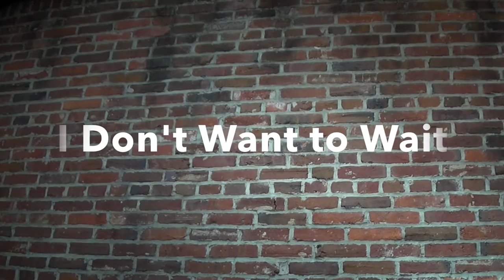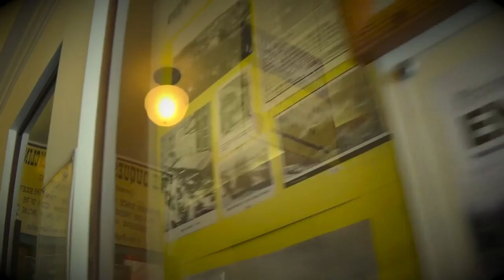Ryan Moore - I Don't Want to Wait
Title: I Don’t Want to Wait
Artist: Ryan Moore
Year: 2016

Artwork by: Anita McArdle

Lyrics:

Learn to love, the small things,
You know, it’ll be alright,
But the more, I think about it,
I feel, this could take all night,

Sitting in, a foreign place,
There’s voices, in your ear,
So you throw a smile, you say hello,
To the strangers, down the hall,

When the daylight, falls,
And when the midnight, hour it begins to call,
Can you save, yourself?
Or will the weight of the world, settle in these walls?

There’s light to burn, so much to earn,
A change in heart, it’s time to start,
We all have, a song to sing,
A place to be, so set me free,
Expect to be, regret to me,
Remarkable, how much I see,
From day to day, and dusk till dawn,

Oh I don’t want to wait, oh no

Lights outline, the city,
As the sky, falls down in black,
Better finish, what we started,
Soon they’ll be, no turning back,

So what do we got to lose,
Oh what do we got to lose,
Oh what do we got to lose, yea yea,

We’re dreaming through, a sleepless night,
There’s smoke and mirrors, in the candle light,
Meandering, and standing in,
The land, of opportunity,
The sands of time, the dead of night,
Someday it turns, to shining light,
But in the end, all I know,

Is I don’t want to wait,
I don’t want to wait,
Oh I don’t want to wait,
To see the light of day,
Oh no,

This old, world
Keeps on, turning,
It keeps on, turning,
Keeps on, turning,

And oh, this old, world,
Keeps on, turning,
Round, and round, and around, she go,
And…

Solo*
Keeps on, turning,
Round, and round, and round, she go)

When the walls, come crashing down,
They go one by one, and two by two,
Some try, but they don’t have a clue,
That we only one get, one shot at this,
So choose